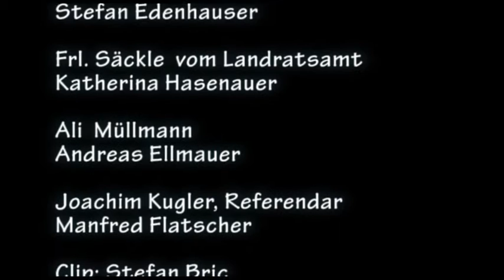Alles Müll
Erst wird getrennt, dann aber alles zusammen entsorgt, Mülltrennungstheater als Lustspiel von Ulla Kling